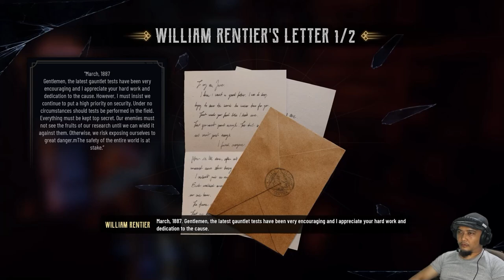BASMI SARANG MONSTER, UPGRADE LAGI GAUNTLETNYA!! | EVIL WEST - PART 8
Hi, EL is here, take a look on EVIL WEST gameplay, tidak ada kabar dari EDGAR sepertinya dia butuh BANTUAN, bagaimana kelanjutannya tonton sampai akhir guys. let's go !! 🎮

(END)